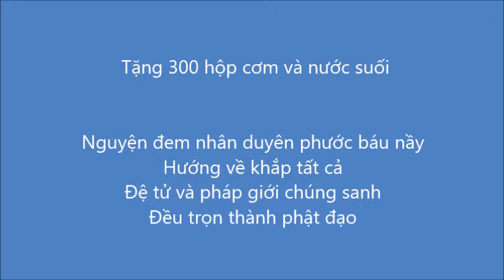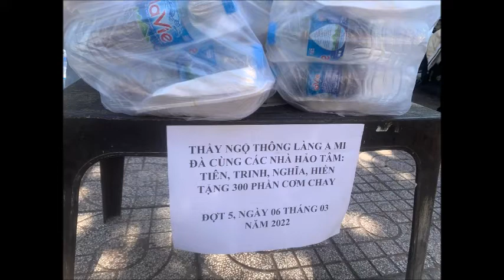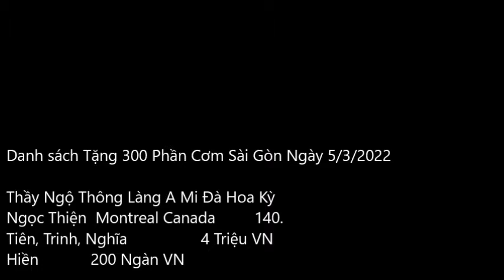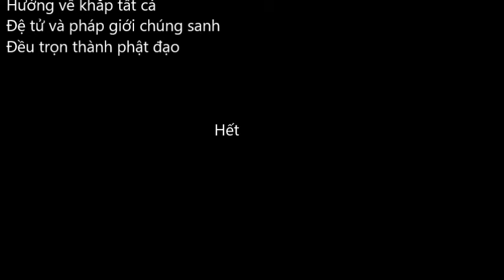Thầy Ngộ Thông Hoa Kỳ và các vị Canada, Việt Nam Tặng 300 Phần Cơm Sài Gòn Ngày 5/3/ 2022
Thầy Ngộ Thông Làng A Mi Đà Hoa Kỳ
và các vị Canada Việt Nam
Tặng 300 phần cơm Tại Sài Gòn Ngày  5/3/2022
Trước Bệnh Viện Ung Bướu & Khu Xạ Trị
Do Nguyễn Lý Thanh Toàn Trưởng Nhóm Chương Trình Mổ Mắt
Của Diệu Khánh Giúp Trao Tặng

Nguyên đem nhân duyên phước báu nầy
Nam mô hoan hỹ tạng bồ tát Ma Ha Tát
Thiện Phúc - Diệu Khánh